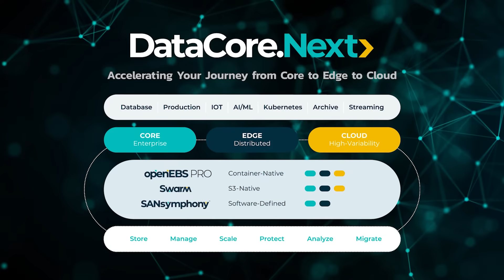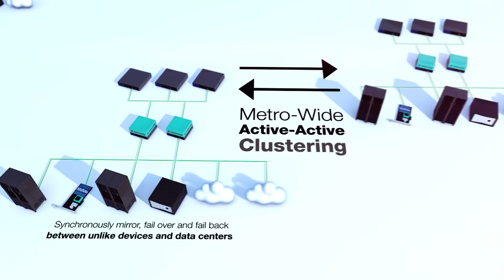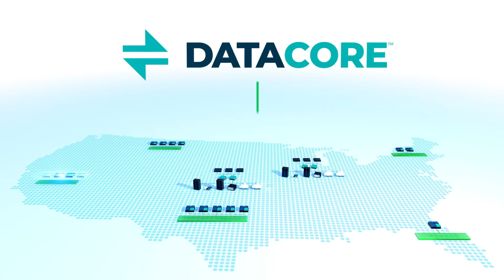Maximize Your Data Storage Potential with DataCore Software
Learn how software-defined storage can help address your data storage challenges and benefit from greater data availability, performance, and cost savings. Break free from vendor lock-ins with the power of storage virtualization. Abstract data services from the storage hardware, pool capacity across unlike devices, and gain the freedom to scale your data center with your choice of storage. Attain complete IT harmony and give your users and applications fast and uninterrupted data access across any storage, any deployment, anywhere. Trusted by thousands of organizations worldwide, DataCore software-defined storage solutions help simplify storage management and ensure high availability while keeping spiraling storage expansion and administration costs well under control – across core, edge, and cloud environments.